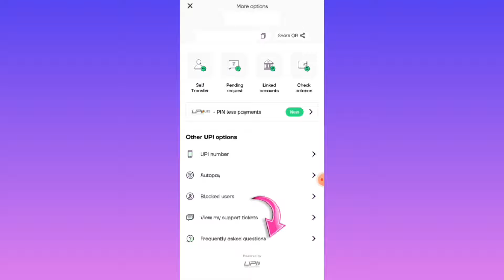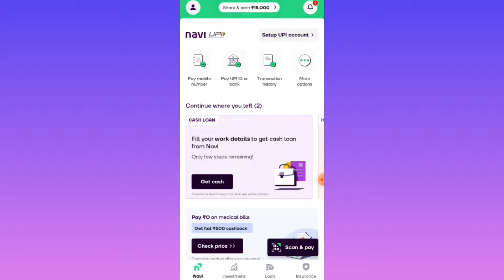how to remove bank account from navi app / tamil / Balamurugan Tech / BT